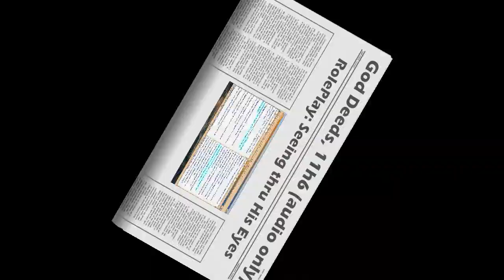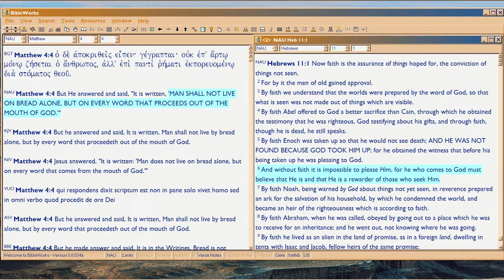GD11i3 Role Play, See Thru His Eyes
One of the best ways to win in the War for Independence, is not to fight.  After all, the Battle is the Lord's, not yours.  So you fight, by learning and living on Bible.  Okay, but what does that mean?  Well, what are you learning it FOR?  To see God.

Okay, then.  Using whatever Bible you've learned, PRACTICE seeing things through God's Eyes.  How does what YOU see, look to HIM?